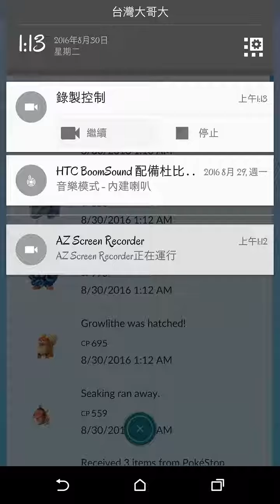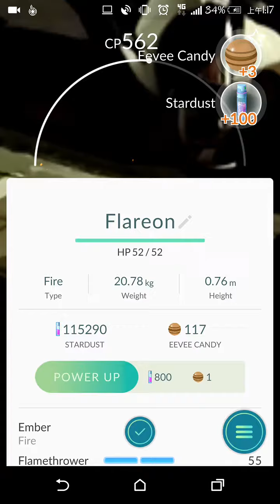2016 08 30